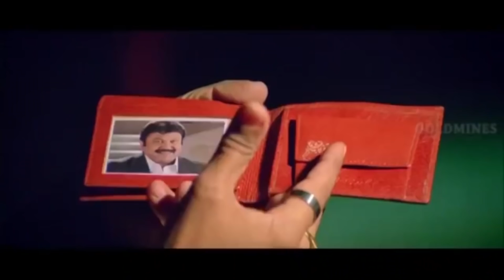चलती हुई गाड़ी के अंदर से प्रभास जब कजल अग्रवाल को देखकर क्या करता है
Movie - Sabse Badhkar Hum